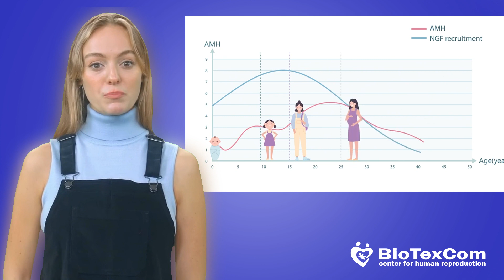Hormônio anti-Mülleriano e gravidez (2023)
O hormônio anti-Mülleriano (AMH) é um hormônio produzido pelos ovários. Um baixo nível de AMH pode ser a causa da infertilidade, já que o AMH também é um importante indicador da saúde reprodutiva, juntamente com outros fatores. Para obter mais informações interessantes e úteis, assista ao nosso vídeo.